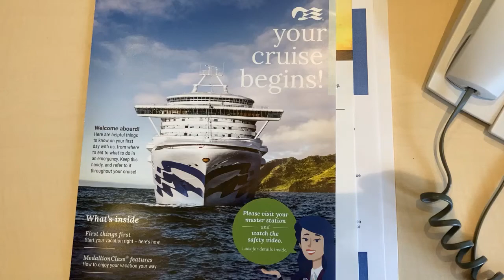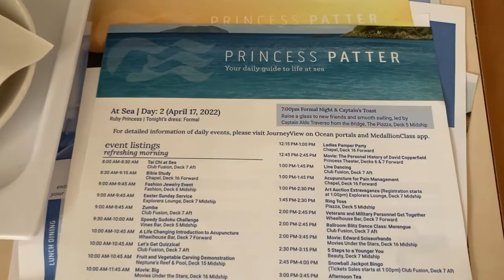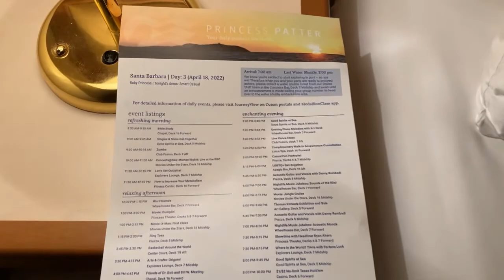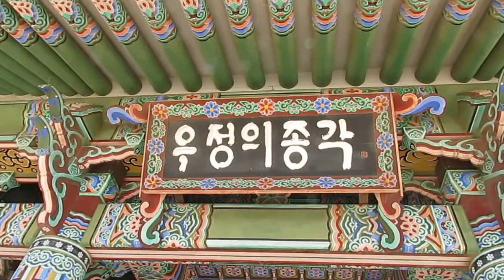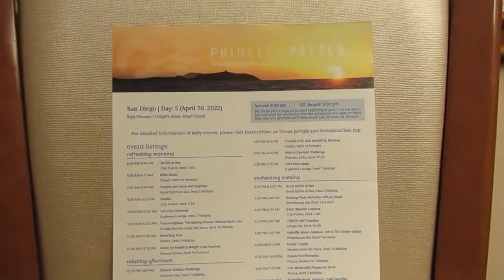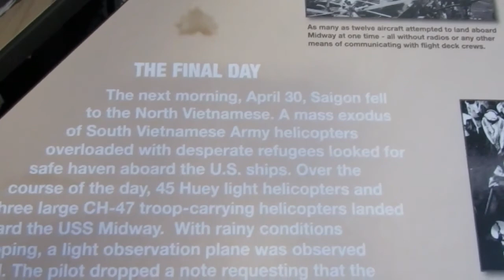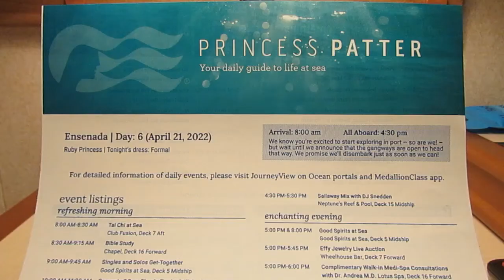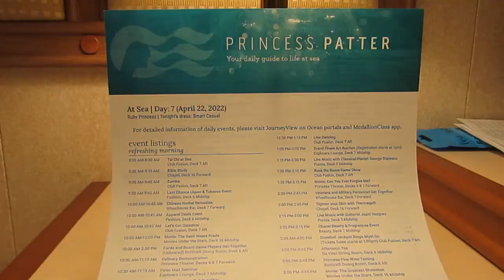Travel: California Coast & Ensenada Mexico Cruise Aboard Ruby Princess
Sail aboard the Ruby Princess luxury cruise ship along the California Coast and Ensenada Mexico.  Ports of Call: San Francisco, Santa Barbara, Los Angeles/San Pedro, San Diego, and Ensenada.